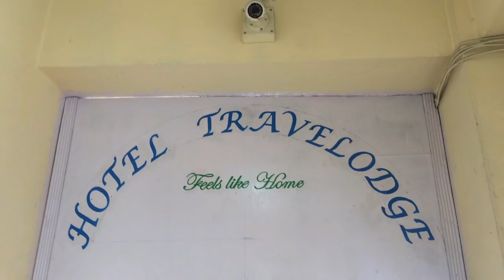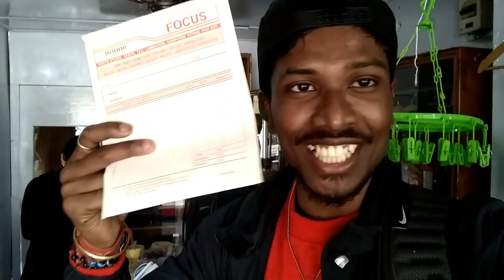Journey To Kohima From Jorhat ... Day 2 ... Special Assamese Vlog